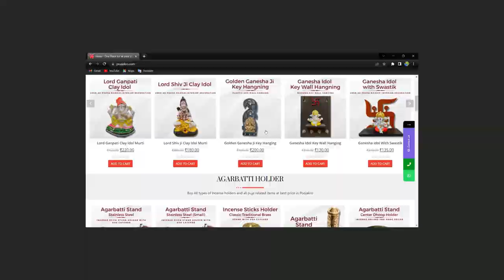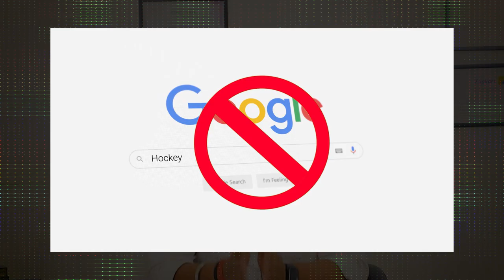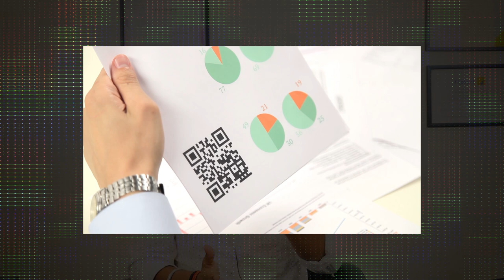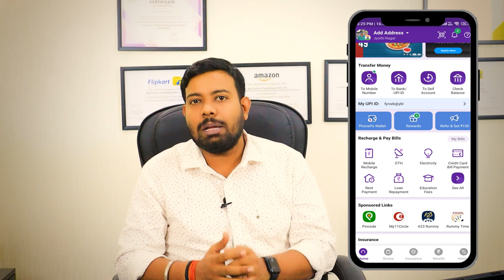How To Sell Your Products On a Website | Big Faction